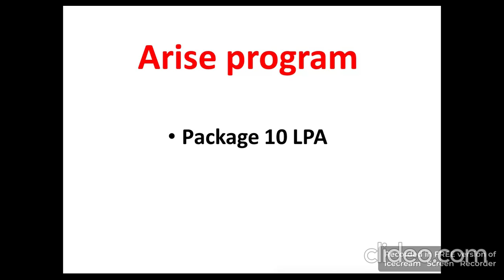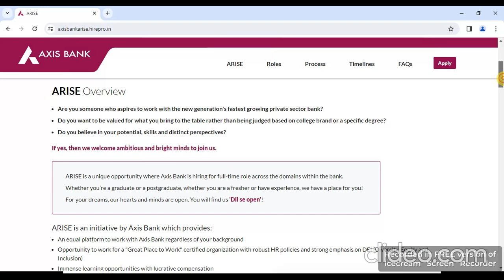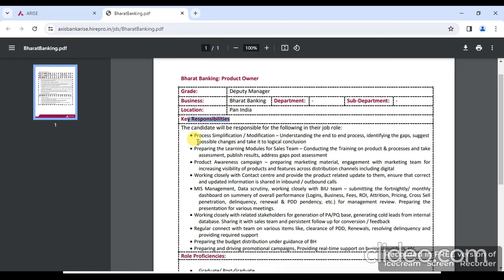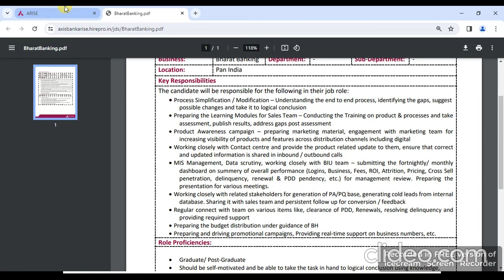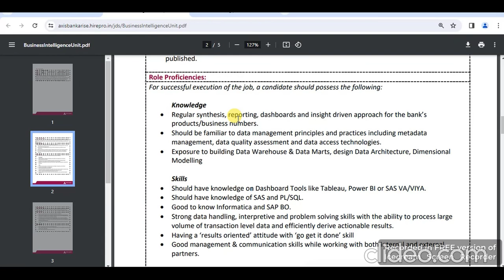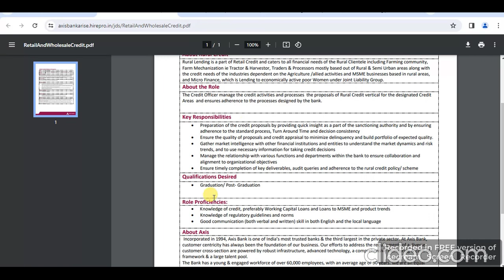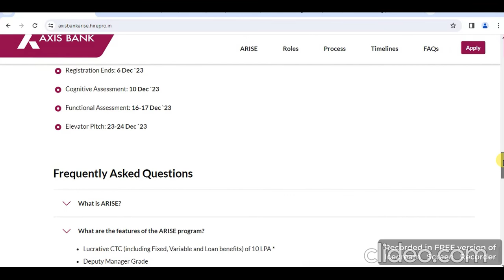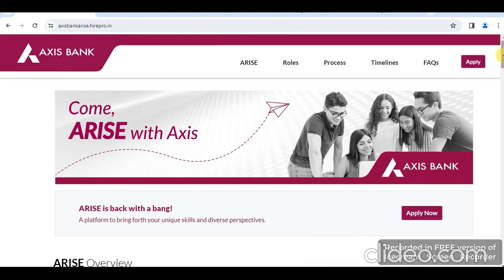Axis Arise Program package-10 LPA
LINK COPY OR TYPE URL